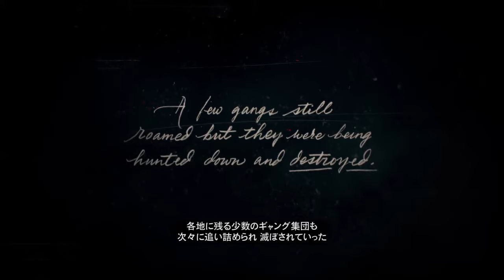Red Dead Redemption 2_冒頭ゲームプレイ1